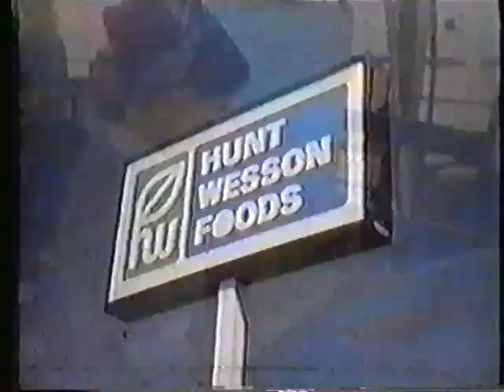Dusty's Treehouse - Another RARE Random Episode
This is an episode of a rare puppet show that once aired on Nick very early on. It's incredibly difficult to find, but I found two episodes of it.

Wikipedia Info: Dusty's Treehouse is a children's television program which starred Stuart Rosen and featured the puppets of Tony Urbano. Rosen was the creator and co-executive producer and based it on a program he developed from 1966–67 on KCET, then an NET station in Los Angeles. The show won eight Emmy Awards.

Dusty's Treehouse originated from KNXT (now KCBS-TV), the local CBS flagship TV station in Los Angeles. It ran from 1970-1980 and was briefly syndicated nationally (including on the rest of the CBS O&O stations), and then appeared in reruns during the inaugural launching of the Nickelodeon children's cable TV network, for four additional seasons.

Carrying on in a traditional style similar to Mister Rogers' Neighborhood and Captain Kangaroo, the show featured Dusty (Rosen) and his amazing custom-built treehouse where anything and everything could happen. Often Dusty had conversations with his puppet-animal friends including Maxine the crow, Scooter the squirrel, and Stanley the red-haired spider in sneakers. Dusty also went on "tree trips" (field trips via balloon & basket) to factories to see how products were made, or to parks, zoos, aquariums, and so on. Other puppets and shadow puppets enacted classic fairy tales, too, including Cinderella, Beauty & the Beast, Puss in Boots, and The Legend of Sleepy Hollow. Topics included school performance, politics, music, behavior vs. misbehavior, kindness to others, good health habits, asking for help, and even "being careful what you wish for," in an episode where Maxine magically becomes an ear of corn, Scooter becomes a walnut, Stanley becomes an apple, and Dusty disappears. Jokes, songs, and comic antics ensued but always with a moral lesson to be learned. Sometimes a serious topic was tackled, ranging from Stanley coping with the death of his pet goldfish, to Scooter being hit by a car for chasing a baseball out into traffic during game practice.

One episode involved Dusty himself learning a life lesson about how eating heavy food before bedtime (Maxine warns) causes nightmares; Dusty goes on a blacklight theatre journey through Nightmare Land and is chased by the menacing Mister Stomach Ache. But a new friend is made in the form of Sonja the gypsy fortune teller, a character who would reappear frequently in the show not by way of Nightmare Land.

In later seasons, the treehouse got a makeover, and new supporting characters were introduced like Sunny & Stormy, two female puppets with opposing positive/negative viewpoints, and the mysterious Meef, a hairy, comical stranger with a pack-rat habit of swiping unguarded objects.